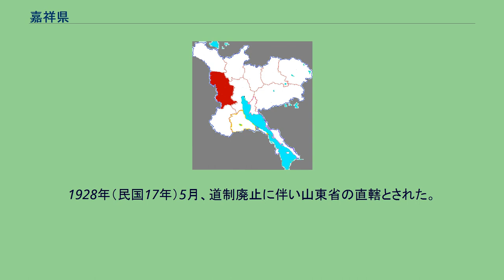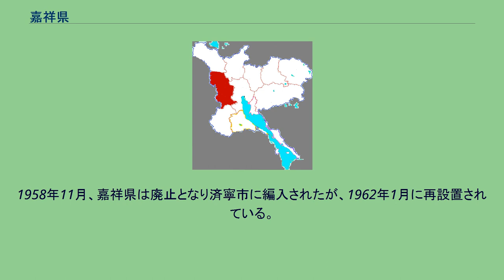嘉祥県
嘉祥県（かしょう-けん）は中華人民共和国山東省済寧市に位置する県。
県政府所在地は嘉祥街道。
1147年（皇統7年）、金朝は巨野県及び任城県の一部に嘉祥県を新設した。
県名は『春秋』の「西獰獲麟」に由来し「吉祥」であるこより命名された。
当初は山東西路に属したが元朝が成立すると山東東西道済寧路（後に東平路、済州に移管）された。
1279年（至元16年）に単州に移管、明朝が成立すると1371年（洪武4年）に山東布政司済寧府の管轄とされた。
1385年（洪武18年）に兗州府に移管、更に清朝が成立すると1735年（雍正13年）に兗州府済寧州、1776年（乾隆41年）には済寧直隷州とされた。
中華民国が成立すると1913年（民国2年）には山東省岱南道（翌年済寧道と改称）の管轄とされた。
1928年（民国17年）5月、道制廃止に伴い山東省の直轄とされた。
日中戦争が勃発すると、中華民国臨時政府（後に汪兆銘政権に合流し華北政務委員会に改組）の支配地域となり山東省魯西道（翌年7月に兗済道と改称）の管轄とされた。
しかし同時期に中国共産党は抗日運動を同地区で展開、1944年（民国33年）10月に冀魯豫十一専署巨南弁事処の下に嘉祥県抗日民主政府を設置、1945年に勃発した国共内戦では11月に冀魯豫三専署、1946年（民国35年）1月には冀魯豫七専署、1946年3月には冀魯豫二専署、同年11月には冀魯豫七専署。
と頻繁な組織変更を受けている。
1949年8月、嘉祥県は平原省湖西専区の管轄となり中華人民共和国の成立を迎えた。
1952年11月、平原省は意思に伴い山東省に移管、1953年には済寧地区に移管されている。
1958年11月、嘉祥県は廃止となり済寧市に編入されたが、1962年1月に再設置されている。
1983年10月に新設された地級市である済寧市に移管され現在に至る。
紙坊鎮に済寧曲阜空港がある。
下部に3街道、12鎮を管轄する。